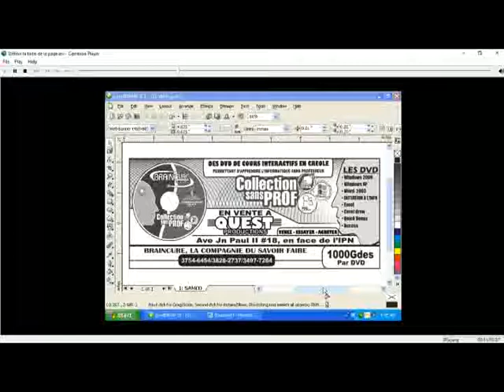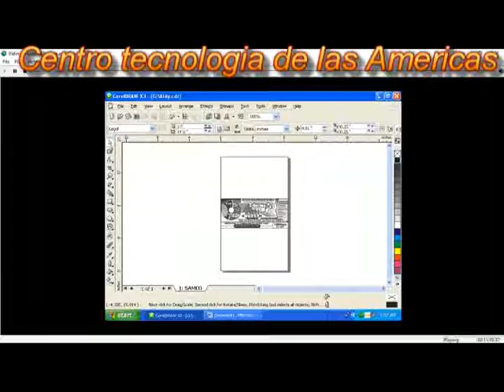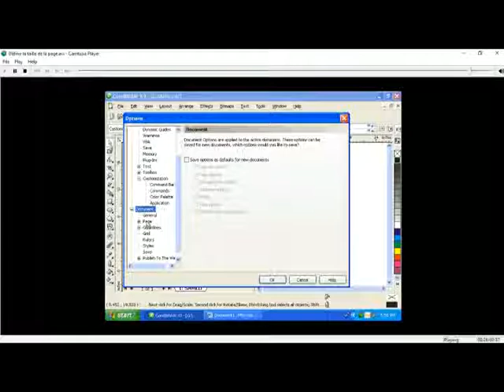Cours Corel Draw Chapitre 3 Lecon 6